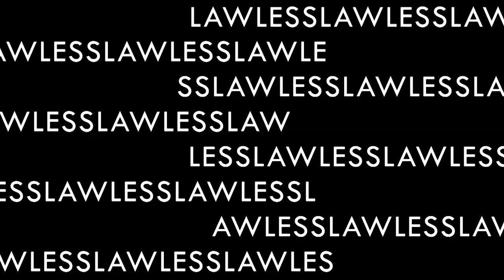I'M BACK! + CURRENT FAVORITES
Hi everyone!! I’m finally back with a video and I hope you love it! I’m sharing all of my recent favorites and things that have been on heavy rotation and make my life easier recently. I would love to know what you have been loving and next videos you’d like to see from me in the coming weeks! I hope you’re all having a wonderful holiday season so far!! XO

PRODUCTS MENTIONED

Skin Gym Rose Quartz Crystal Sculpty Heart Gua Sha Facial Tool

Sending you all love, light, and positivity!!! XXOOO Annie